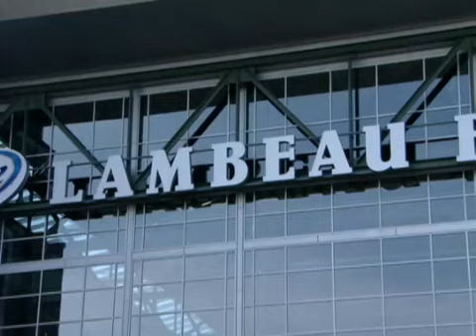2009 Week 2 Bengals @ Packers Highlights